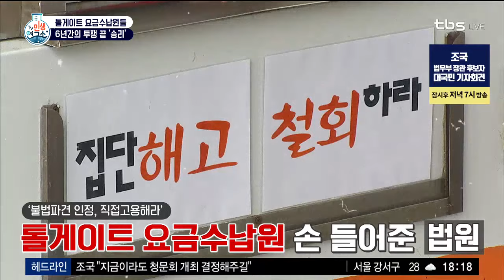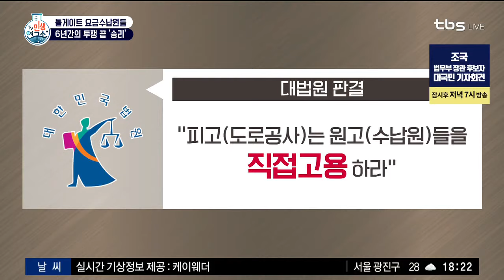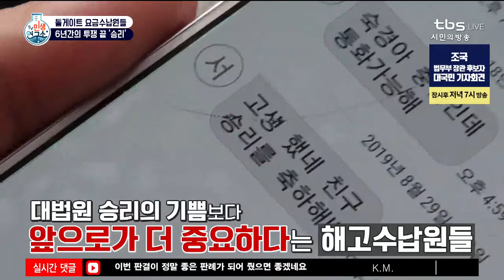※현장영상※ 감격의 눈물만... ‘톨게이트 수납원’ 6년 소송 끝 승리 판결 [TV민생연구소/안진걸/곽현화/박철민]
[TV민생연구소] 9/2일(월) 134회
“우리가 이겼다, 우리가 옳았다”
톨게이트 수납원 ‘직접 고용’ 판결 현장